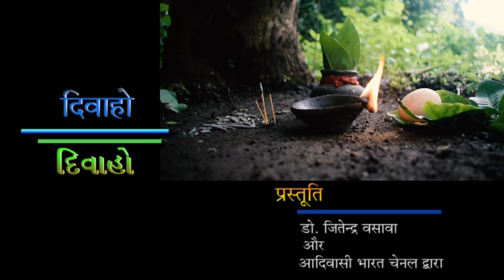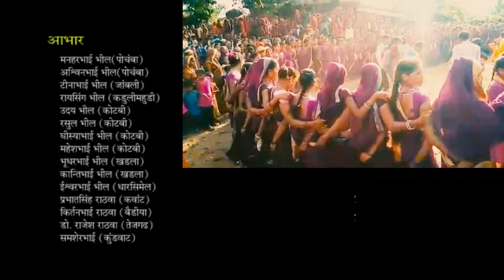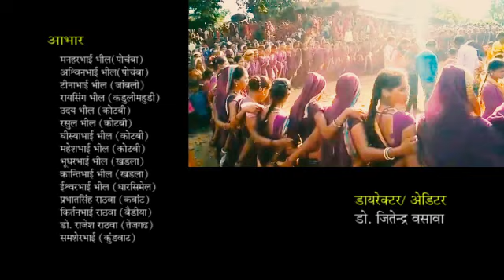दिवासा का त्यौहार : आदिवासियों का प्राकृतिक जीवनदर्शन -१ ।। by Dr. Jitendra vasava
दिवासा का त्यौहार : आदिवासियों का प्राकृतिक जीवनदर्शन -१